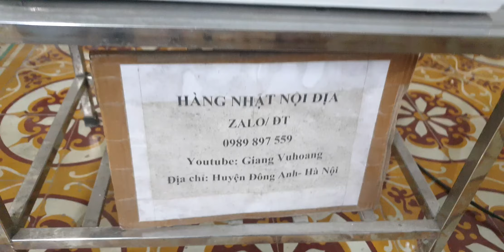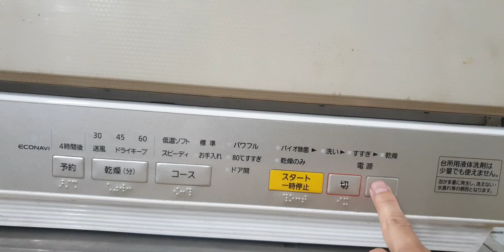#0989897559- Máy rửa bát Panasonic NP-TR9 đẹp